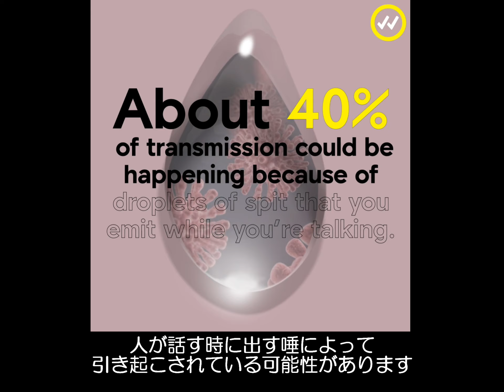マスクはとても重要です：ピーター・オープンショー教授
マスクがどう機能するかご存知ですか？
ピーター・オープンショー教授（インペリアル・カレッジ・ロンドン）が 新型コロナウイルス 感染症 COVID19 の拡散を防ぐ正しいマスクのつけ方を説明します。